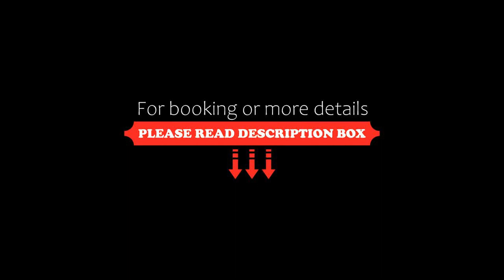Εn Plo Luxury Suites, Karavostasion, Greece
About Property:
You're eligible for a Genius discount at Εn Plo Luxury Suites! To save at this property, all you have to do is sign in.
Εn Plo Luxury Suites is located in Areopolis in the Peloponnese Region and offers a swimming pool with pool bar and a sun terrace with sea view. Sparti is 43 km from the property and Kalamata is 45 km away. Free private parking is available on site.
The accommodation is air conditioned and is equipped with a seating area, dining area, kitchen and plasma TV...
Property Type: Hotel
Address: Karavostasi, Karavostasion, 23062, Greece
Searching For
1. Εn Plo Luxury Suites - Karavostasion - Greece
2. Εn Plo Luxury Suites - Karavostasion - Greece Address
3. Εn Plo Luxury Suites - Karavostasion - Greece Rooms
4. Εn Plo Luxury Suites - Karavostasion - Greece Amenities
5. Εn Plo Luxury Suites - Karavostasion - Greece Offers and Deals
Audio Credit:
Track Title: Reasons To Hope
Artist: Reed Mathis